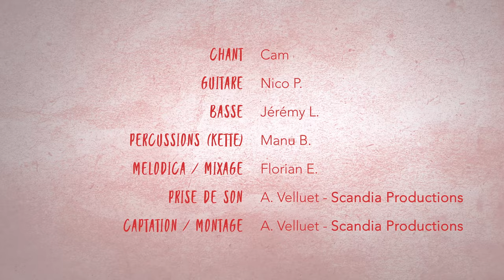Ryon - Harmonie [À la cool] #2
Version revisitée en acoustique de « Harmonie » tirée de notre troisième album « Esperanza ».

Écoutez notre titre Harmonie sur les plateformes de streaming (Deezer, Spotify, Itunes...)